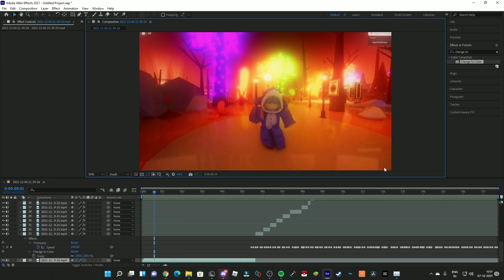Dancin' 🎶 || Roblox Edit